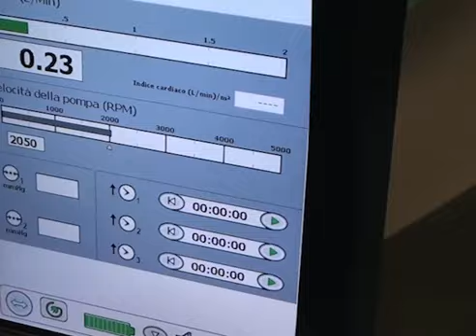Ricondizionamento ex vivo: ridare vita agli organi danneggiati per il trapianto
Una tecnica all'avanguardia per recuperare organi danneggiati che altrimenti sarebbero inutilizzabili per il trapianto. Grazie al ricondizionamento "ex vivo", presso l'Umberto I un paziente di sessant'anni ha potuto ricevere un polmone nuovo e ora sta bene e può tornare ad una vita normale.